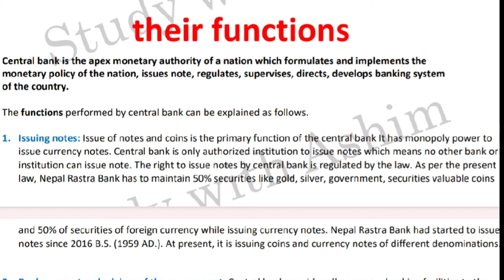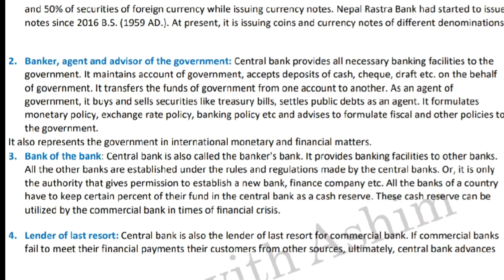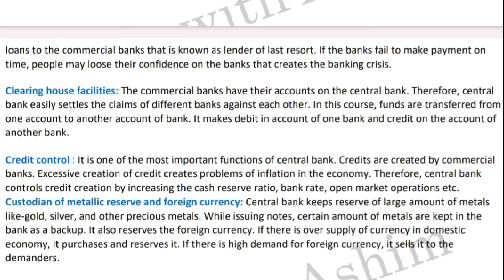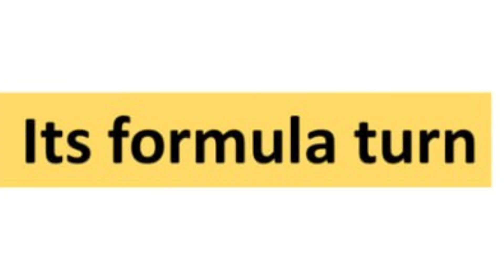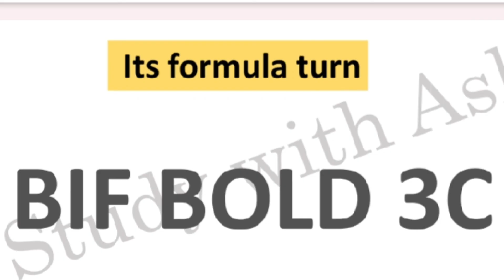Central Bank and it's functions exam मा सम्झिने सूत्र simple tipsandtricks exam class 12 economics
Description:
In this video, we will explore the concept of a central bank, its significance in the economy, and the various functions it performs to maintain monetary stability and support economic growth.

A central bank acts as the backbone of a country's financial system, responsible for formulating and implementing monetary policies, regulating commercial banks, and safeguarding the stability of the financial sector. Understanding the functions of a central bank is vital for comprehending its impact on interest rates, inflation, exchange rates, and overall economic well-being.

In this comprehensive guide, we will cover the following topics related to central banks and their functions:

Introduction to Central Banks:

Definition and role of central banks in an economy
Importance of central bank independence and credibility
Monetary Policy Formulation and Implementation:

Tools and techniques used by central banks to influence money supply
Controlling inflation and maintaining price stability
Balancing economic growth and employment through interest rate adjustments
Open market operations, reserve requirements, and discount rates
Banking Regulation and Supervision:

Oversight of commercial banks and financial institutions
Ensuring financial stability and preventing banking crises
Capital adequacy requirements and prudential regulations
Currency Issuance and Management:

Sole authority for issuing and managing a country's currency
Maintaining the integrity and security of the currency
Managing foreign exchange reserves and exchange rate stability
Financial Sector Development and Payment Systems:

Promoting a sound and efficient financial system
Encouraging the development of financial markets and instruments
Facilitating secure and efficient payment systems
By gaining a comprehensive understanding of central banks and their functions, you will be equipped with the knowledge to analyze the impact of monetary policies, comprehend financial stability measures, and appreciate the critical role played by central banks in ensuring a healthy and robust economy.

To ensure the discoverability of this valuable video and facilitate your exam preparation, we have included 300 relevant hashtags related to the subject matter covered: